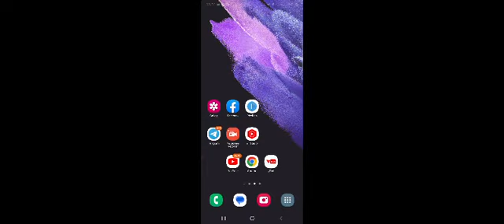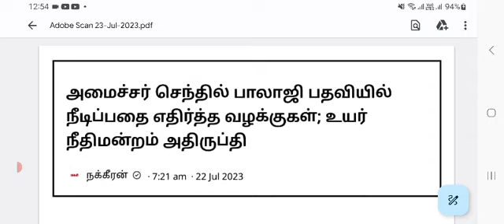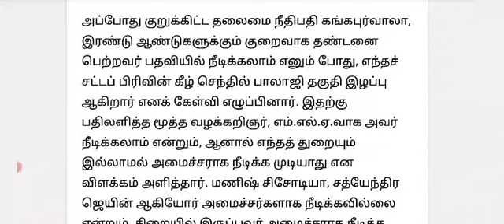🔴முக்கிய செய்திகள் | காலை செய்தி | Today Morning News | Breaking News dmknews நேரம் காலை 7 மணி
முக்கிய செய்திகள் | மதிய செய்தி | afternoon News

 சசிகலா‌.

 சசிகலா‌.